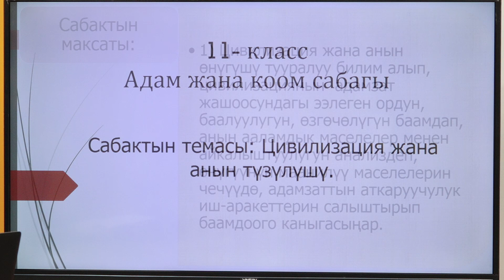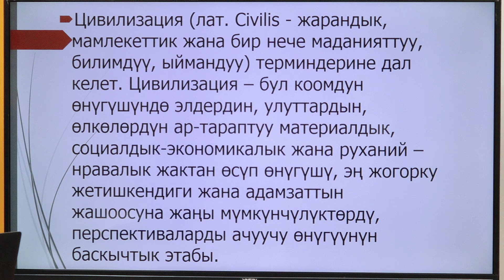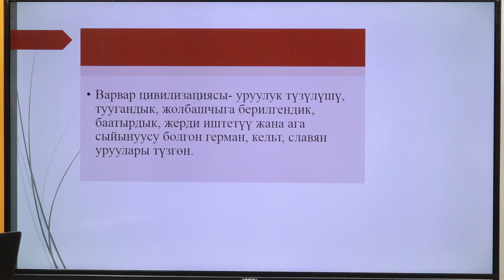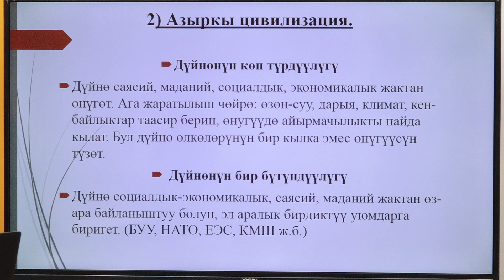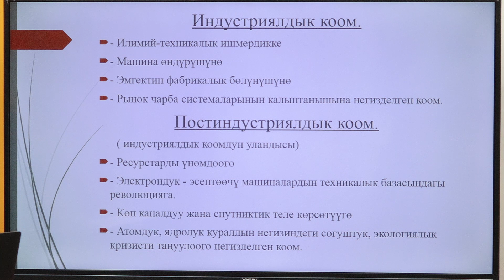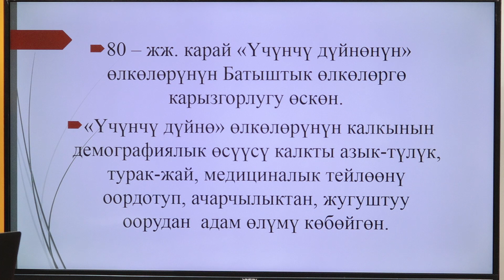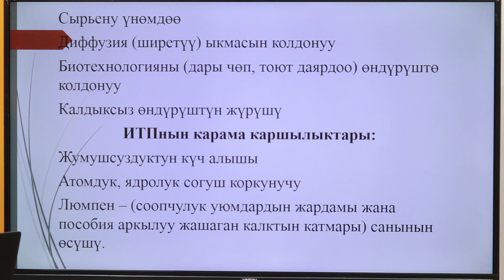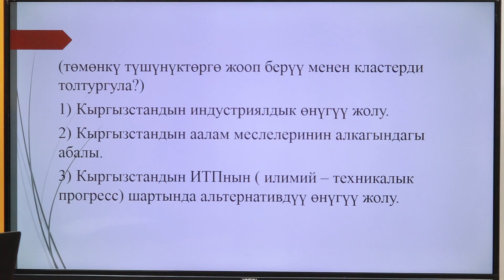11 класс: Адам жана коом// Цивилизация жана анын түзүлүшү